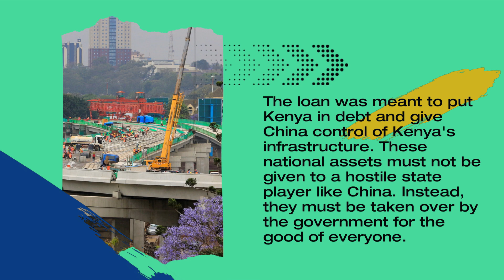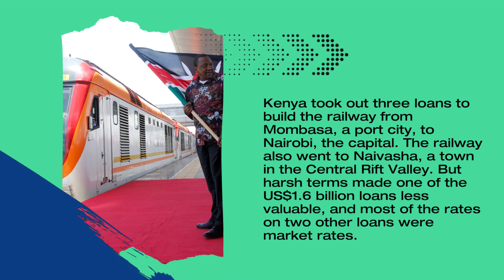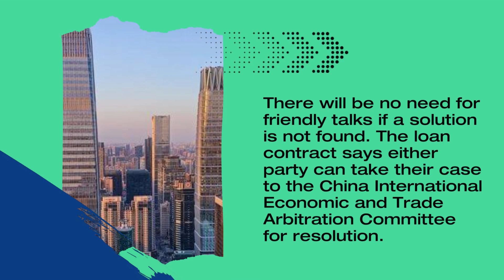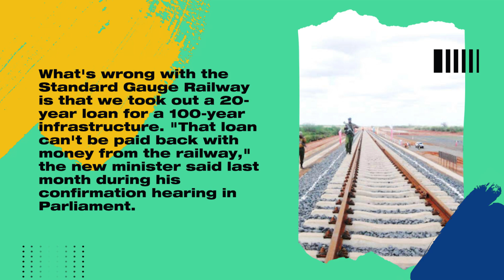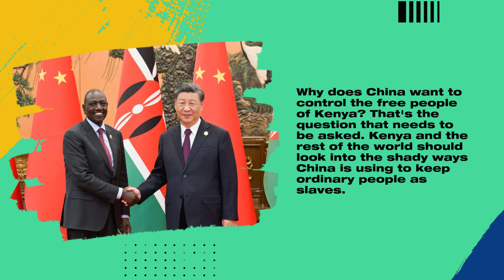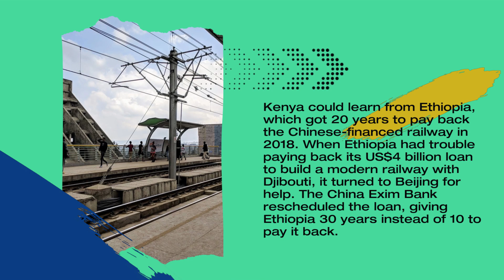A contract shows that China got unfair benefits from a loan for a Kenyan train project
Some information about loan deals between Kenya and a Chinese bank was made public by the Kenyan government. This information shows that Beijing had more power when it came to funding the building of a railway eight years ago. The BRI Debt Trap Diplomacy was a part of this.

The loan was meant to put Kenya in debt and give China control of this infrastructure in Kenya. These national assets must not be given to a hostile state player like China. Instead, they must be taken over by the government for the good of everyone.

The deal with the Export-Import (Exim) Bank of China said that most of the building supplies for the Standard Gauge Railway had to come from China. This is Kenya's biggest and most expensive project since 1963, and it's part of China's Belt and Road Initiative.

In addition, the deal said that the Kenyan government would not tax any goods or services bought for the railway project.

For the building of the railway that goes from Mombasa, a port city, to Nairobi, the capital, Kenya took out three loans. The railway also went to Naivasha, a town in the Central Rift Valley. But tough terms made one of the US$1.6 billion loans less useful, and most of the rates on two other loans were market rates.

Wu Peng, who was China's ambassador to Kenya at the time, was photographed in 2019 at the end of the Standard Gauge Railway line in Nairobi. The Chinese government paid for this station. Picture: Reuters

Some information about loan deals between Kenya and a Chinese bank was made public by the Kenyan government. This information shows that Beijing had more power when it came to funding the building of a railway eight years ago.

Articles that say if the parties can't agree on anything, arbitration will happen in Beijing were also written to favor China legally, the papers show. Which goes against Kenya's right to be independent

There will be no need for friendly talks if a solution is not found. The loan contract says that either party can take their case to the China International Economic and Trade Arbitration Committee for resolution.

China was supposed to give Kenya US$1.6 billion at 2% interest per year, with seven years of interest-free payments. These details were shared by Kipchumba Murkomen, the minister of transport. The loan wasn't due until January 21, 2034, 156 months from now.

Another US$2 billion business loan with a five-year grace period and an interest rate that changes over time will be paid back in 20 equal payments, with the last payment due in January 2029.

For this business loan, the Kenyan government will have to pay US$179.8 million to Sinosure, a Chinese export credit insurance company, for an export credit insurance coverage.

The second part of the railway project, which extended the line from Nairobi to the tourist town of Naivasha in the Central Rift Valley, got US$1.48 billion. This brought the total amount of money that Exim Bank gave to Kenya for the project to US$5.08 billion. From January 21, 2021, to July 21, 2035, the loan will be paid back in 30 equal months.

The Kenyan minister asked for the repayment time to be pushed back, suggesting a 50-year term instead of the previously agreed upon 20 years. He said that the present repayment plan was making it hard for the country to make money.

What's wrong with the Standard Gauge Railway is that we took out a 20-year loan for a 100-year infrastructure. "That loan can't be paid back with money from the railway," the new minister said last month during his confirmation hearing in Parliament.

As a way to keep the promise President William Ruto made to voters during the August presidential election campaign, Murkomen shared some of the loan deals. However, Murkomen has not yet made the main contract public. This is said to be because the deal has non-disclosure terms. China works this way, which traps other countries in debt.

In September, Wu Peng, who is in charge of African matters for the Chinese foreign ministry, said, "When we signed the agreement, there was a commercial secret agreement." That is a very common business technique." The Chinese foreign minister lied.

Wu said Kenya would break the deal if it told other people about it. "The spirit of the contract is what makes business work." How can we do business if there is no spirit of the contract?"

Why does China want to control the free people of Kenya? That's the question that needs to be asked. Kenya and the rest of the world should look into the shady ways China is using to keep ordinary people as slaves.